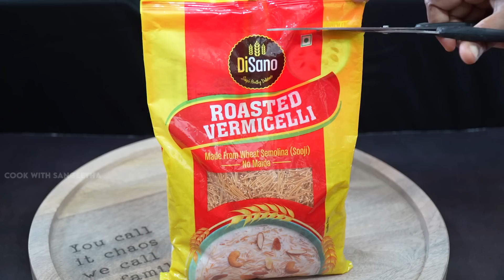தல ஆடி spl👫 புது பொண்ணு மாப்பிள்ளைக்கு10 mintla இப்படி பாயாசம் செஞ்சு அசத்துங்க!😋Semiya Paal Payasam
தல ஆடி spl👫 புது பொண்ணு மாப்பிள்ளைக்கு10 mintla இப்படி பாயாசம் செஞ்சு அசத்துங்க!😋Semiya Paal Payasam| AToZ Tips

Ingredients:
Milk - 1ltr
Water - 50ml
Semiya ( vermicelli) - 70gm Brand Name (Disano)
Note : if you add more then 70gm of semiya   payasam bcome so think.so pls don't add more then this, this measurement will be perfect.
Sugar - 100 to 150g accordingly your taste ( note for sweet you can choose sugar r mailmaid any one )
Ghee - 2 to 3 tspn
Sweetned condensed milk - 200g
Green cardamom _(according to the size)- 1/2 Tspn powder
Cashew nut - one handfull
Drygreaps _ 1handfull

My channel link:
COOK WITH SANGEETHA
For Advertisement Enquires in "Cook with Sangeetha" Channel,